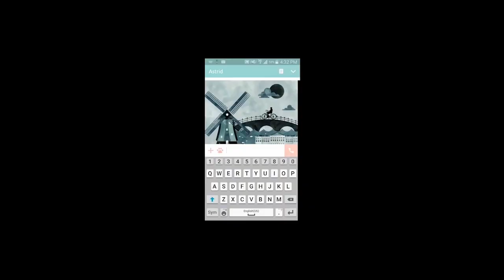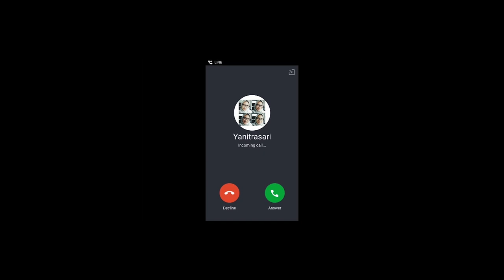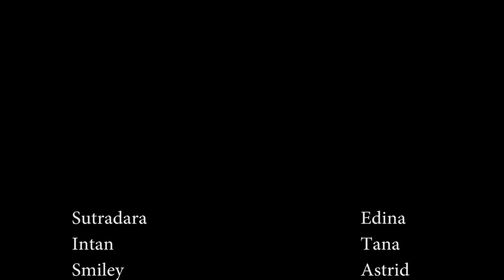(SHORT MOVIE) TIDAK SENDIRIAN II NOT ALONE!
Present by   SINEMATOGRAFI SMAI AL AZHAR 4 (2016)

apakah kamu pernah merasa sendiri? sendirian? sepertinya kita tidak pernah sendirian...apa lagi jika kamu berada di tempat yang memang tidak pernah sendirian. kamu pernah mengalaminya? hembusan...suara...atau perasaaan. kalo iyah seperti apa rasanya...

berikan jawabanmu...?

-thanks,terima kasih, nuhun, danke, arigatou-